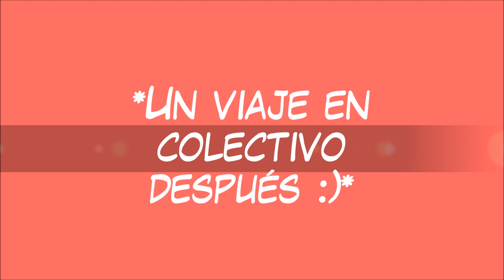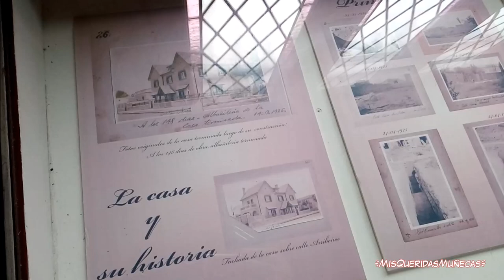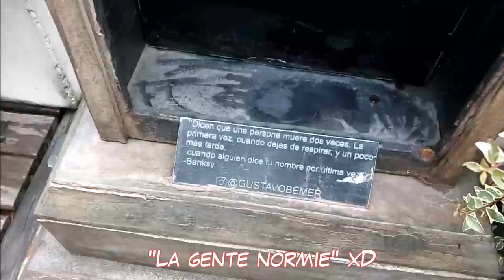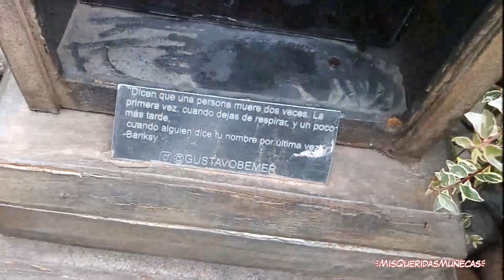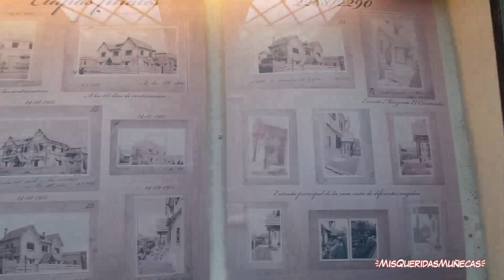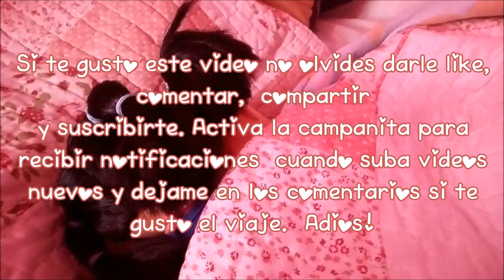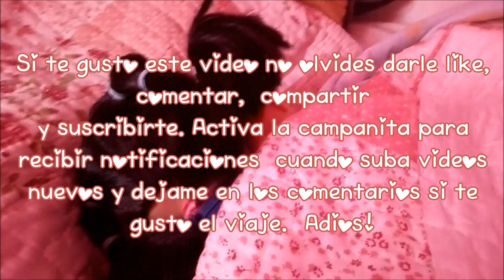🐉 ¡Ming y Ping se van al Barrio Chino de Buenos Aires! 🐉